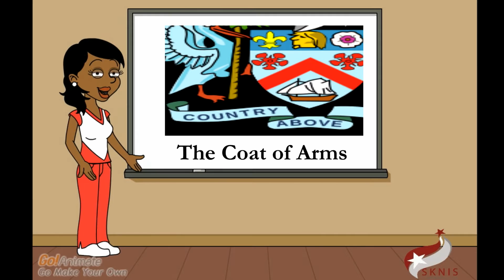The Coat of Arms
Produced by the St. Kitts and Nevis Information Service (SKNIS)